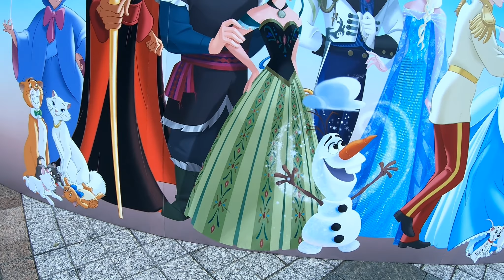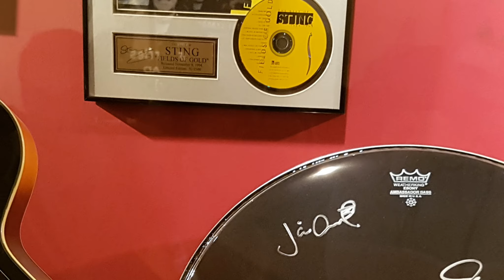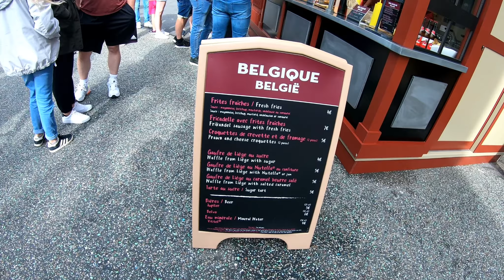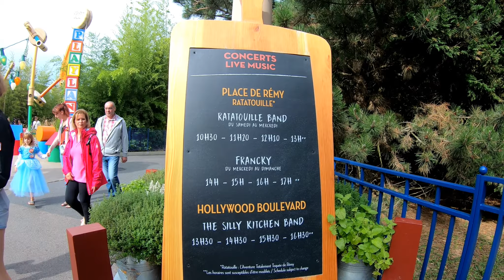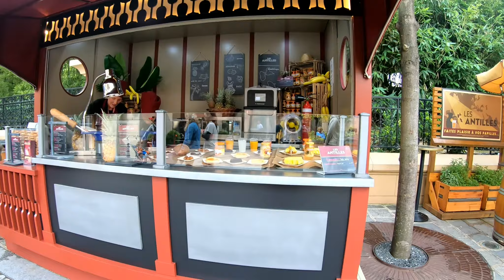Disney 11-08-2019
Naar aanleiding van onze verhuizing hebben we een weekendje Disney gedaan om te kijken of het een beetje te doen is vanaf ons nieuwe adres. ( Dit ging overigens prima )  Vandaag hebben we een paar uurtjes in walt Disney Studio's voor dat onze trein weer naar huis vertrekt. We nemen afscheid van Rock 'n Roller Coaster, doen een rondje in Crush en Tower of Terror en gaan op de foto met Minnie in haar nieuwe outfit.